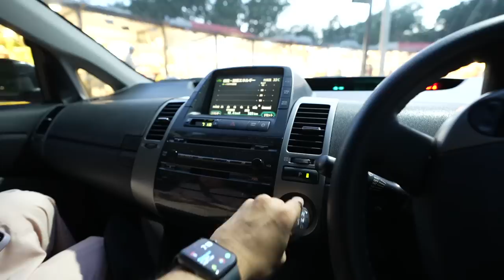Nabiha ka result aa gaya ❤️| Anya Karachi se wapis aa gayi | VLOG 110